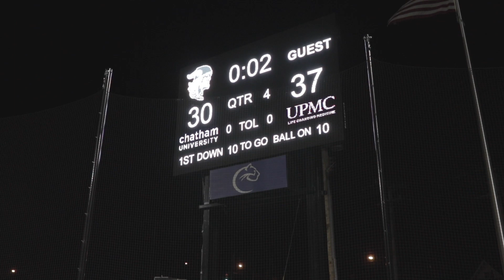Lebo vs Central Catholic Football | October 9, 2020